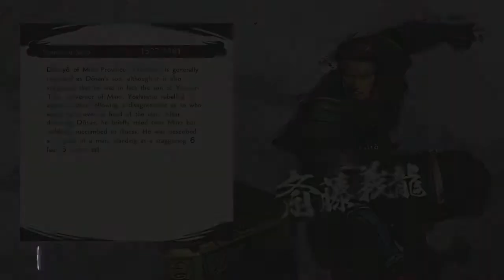Let's Play Samurai Warriors 5 Nobunaga's Path (pt31): The Incident at Honnoji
The story mode this time around is heavily inspired by the original title, with Nobunaga and Mitsuhide as the main focus, both each having their own main story route.
Other daimyo and perspectives on a conflict will be represented in a side branch of either story route.
The story itself ends at Honnoji rather than covering the Toyotomi and Tokugawa reigns like the rest of the series had done.
Free Mode is not its own individual mode this time, instead being an option within the story mode after you have completed any given stage.

Like previous games, the game will be a hack and slash, in which the player will face against hundreds of enemy soldiers in a battlefield, with the objective usually being the defeat of an enemy commander.
The game will feature a new Hyper Attack, which will allow the player to traverse great distance while attacking enemies, and Ultimate Skill, augments that, depending on their type, can be used to continue combos, regenerate Musou Gauge, stun enemies, or deal a barrage of attacks.
The game will use an art style resembling traditional Japanese painting.

The entire cast of characters has been vastly redesigned from previous incarnations (with the exception of Katsuyori Takeda, who retains his original design from Samurai Warriors: Spirit of Sanada).
The amount of playable characters has also been cut when compared to the previous mainline game, Samurai Warriors 4 (which featured 55 playable characters), with only 37 playable characters being featured, 21 returning and 16 new (10 of the characters are supporting characters which means that they are not playable in Story Mode, and do not have full move sets because they do not have EX Attacks, and a unique Ultimate Skill).